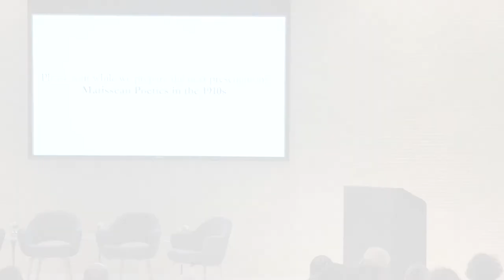Alastair Wright, LE BONHEUR DE VIVRE AND THE LEGACY OF SYMBOLISM – Matisse Symposium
Taking as its primary focus the complex affinities between Le Bonheur de vivre and the art and writing of Matisse's symbolist forebears (most notably Paul Gauguin and Stéphane Mallarmé), this talk explores the implications of this lineage for formalist and social-historical approaches to Matisse's work.

Alastair Wright is associate professor and tutorial fellow in art history at St. John's College, University of Oxford. His publications include Matisse and the Subject of Modernism (Princeton University Press, 2004), Paradise Remembered: Gaugin's "Noa Noa" Suite (Princeton University Art Museum, 2010), and numerous essays on European and non-Western Modernisms.